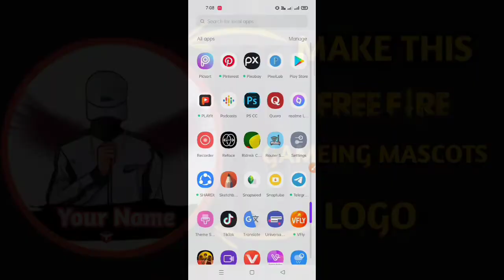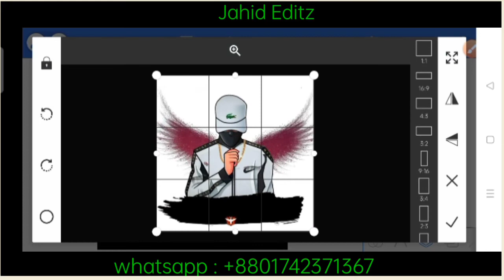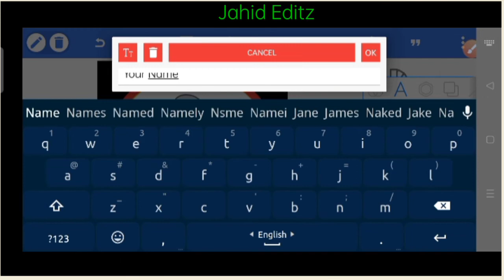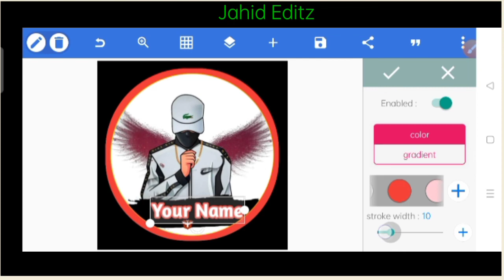Free Fire Profile Photo Editing Tutorial || How To Make Free Fire Logo || Jahid Editz 🎨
⏩📲 Adobe Lightroom Link 👎

⏩📲  Snapped app link _

LightroomBestphotoediting​ tutorialinMobile